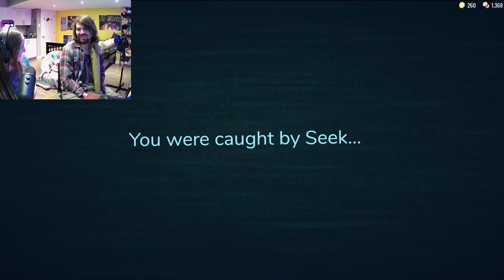HER FIRST TIME PLAYING DOORS!!! - Roblox Doors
My friend Sav REALLY wanted to play Doors on Roblox.